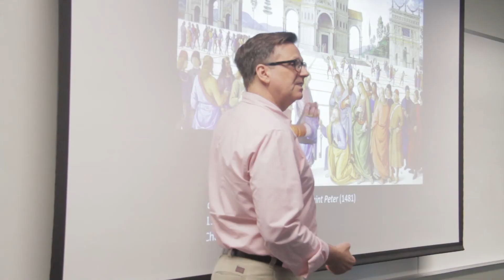How did ARTé Mecenas allow your students to expand their knowledge of art history?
Professor Hutson talks about how he uses the ARTé Mecenas game to enhance student learning.

To learn more go to triseum.com .